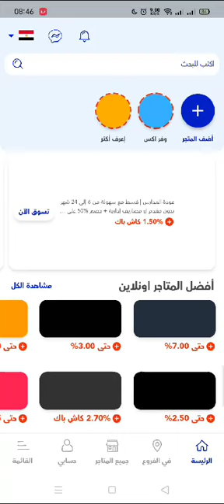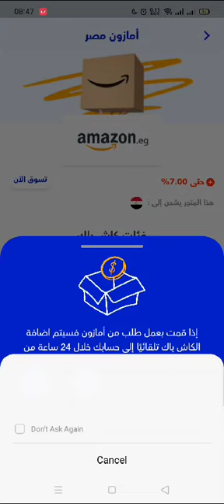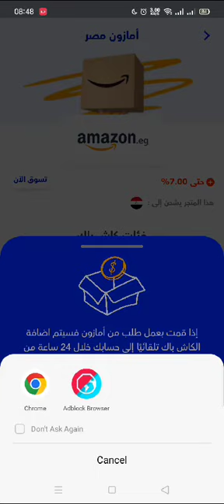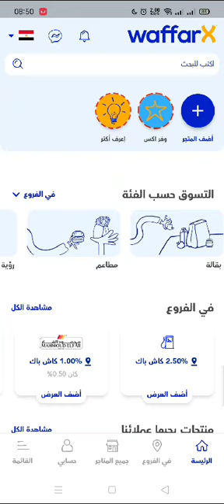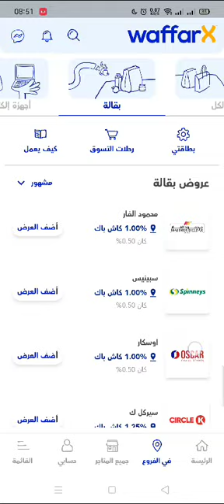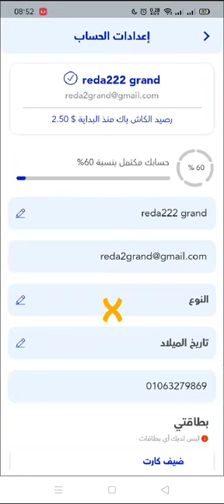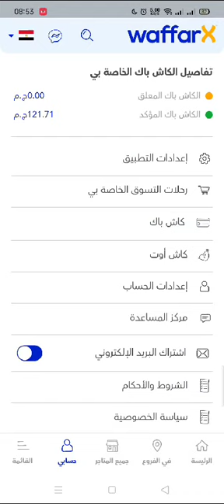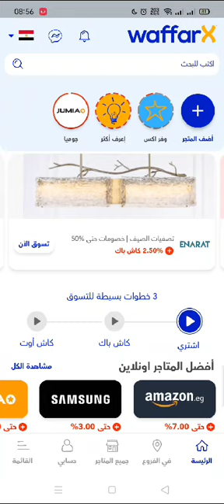WaffarXشرح تطبيق جوال WaffarX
لدينا عروض حاليا على عمل موقع الكتروني أو تطبيق على الجوال لكم
تواصل واتساب :

شركة جراند .. الشركة الاولى لبرمجة تطبيقات الجوال

منصة الكاش باك الأولى في مصر والشرق الأوسط.